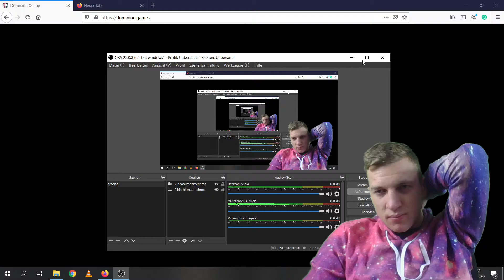Wie schnell ist der Gefolgsmann so?